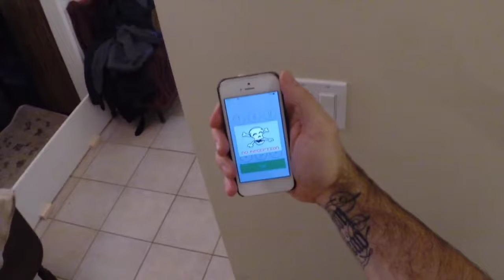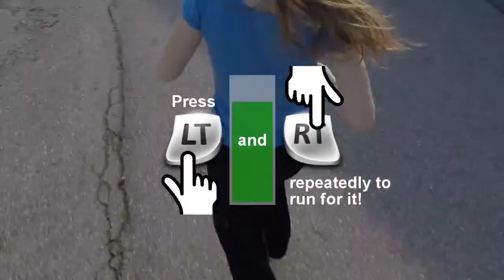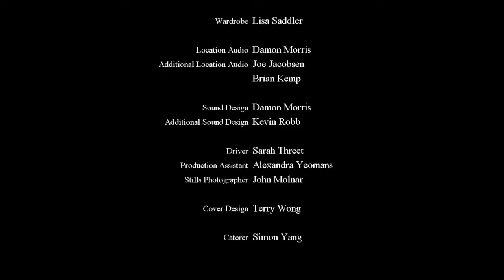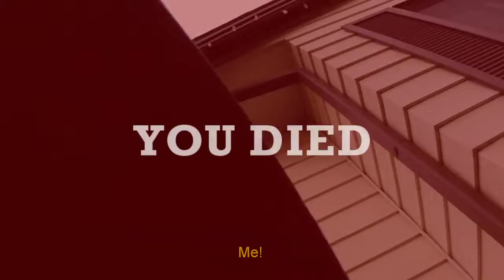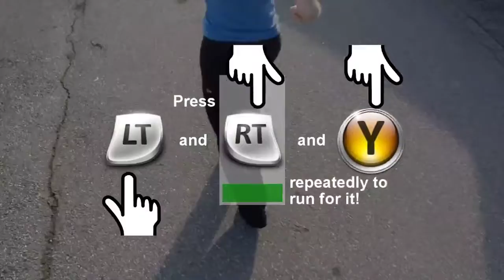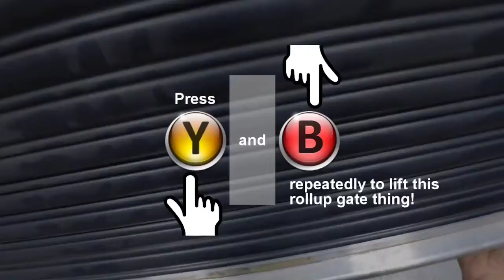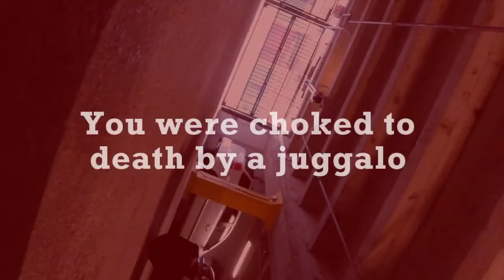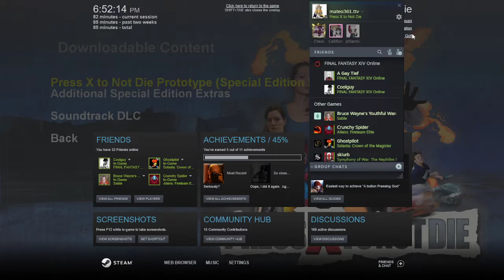I Need Something Mindless - Press X To Not Die